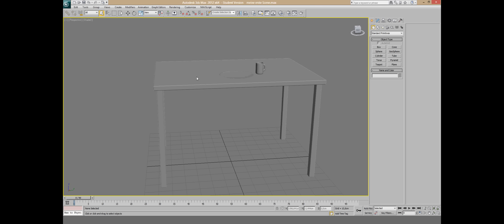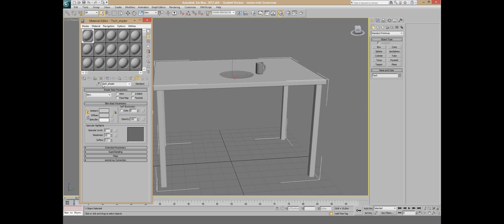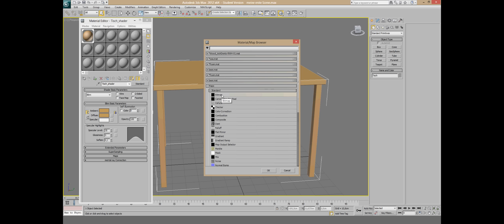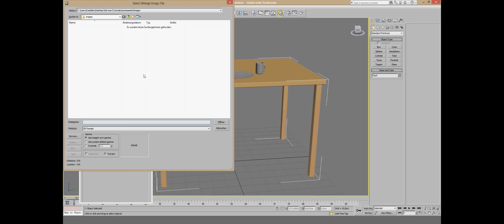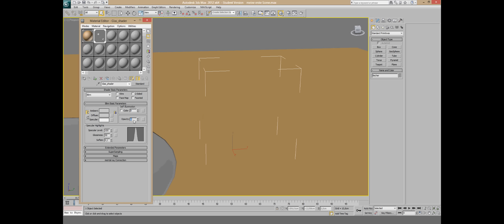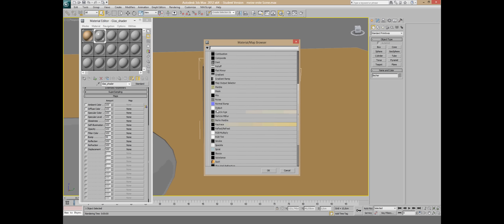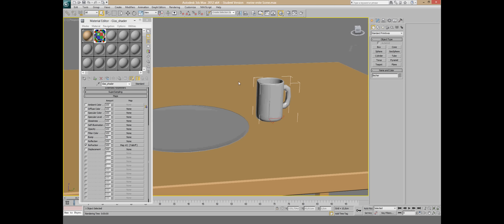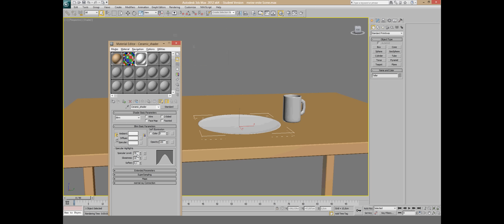3dsmax Einsteiger Tutorial: Materialien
In diesem Video gebe ich einen ersten Einblick in den Material Editor. Mit guten Materialien, kann man viel erreichen. Nach dieser ersten Einführung, werde ich in späteren Teilen noch einzelne Beispiel Materialien zeigen denke ich. Hierbei beziehe ich mich auf prozedurale, sprich Materialien die ohne Texturen rein mathematisch entstehen.

Bei längeren Videos aktiviere ich die Einspielung von Werbung. Ihr könnt die natürlich überspringen. Wenn ihr mindestens 30 sekunden anschaut, bekomme ich ein paar cent und es ist ein bischen einfacher für mich weiterhin Videos zu machen.

Viel Spaß!